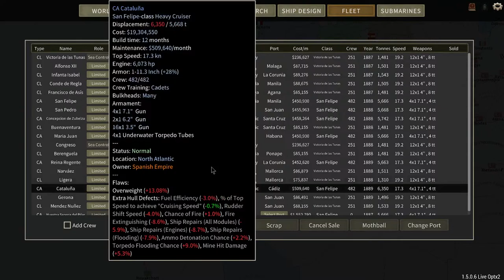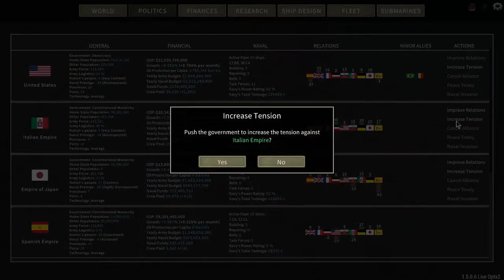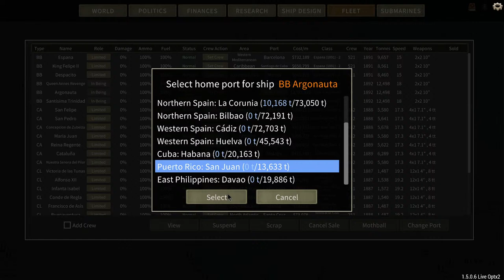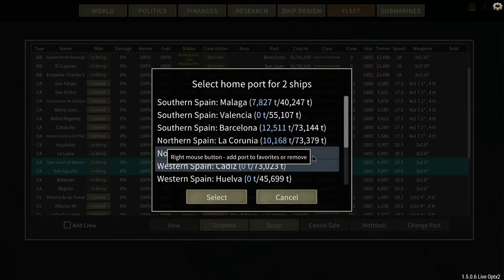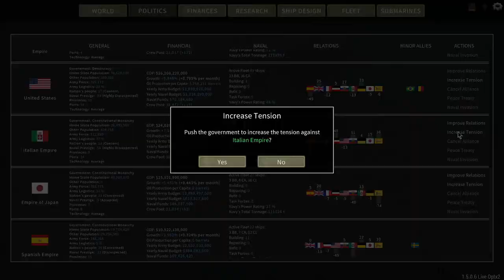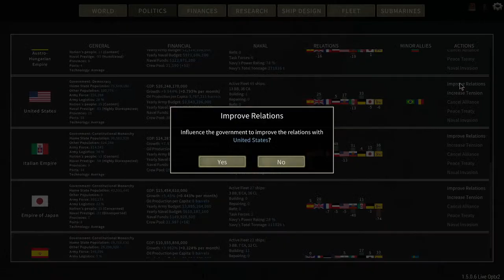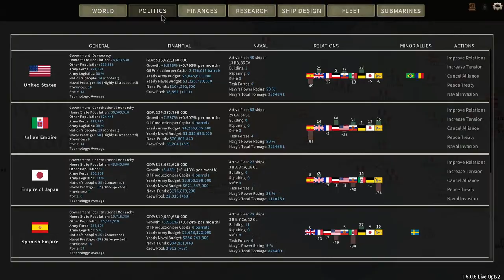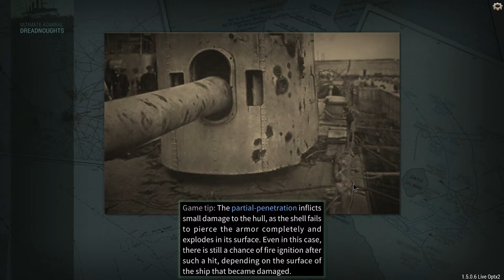Spain Will Rise Again! (Ultimate Admiral Dreadnoughts) Spain Legendary Campaign Stream 1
This Campaign Will be my First Ever Modded Campaign Using @BrotherMunro Dreadnoughts Improvement Project Mod!